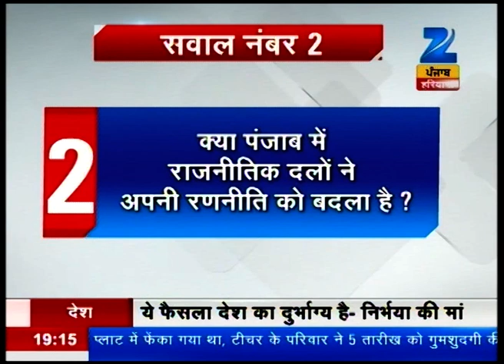Politics over Simranjeet Singh Maan's controversial statement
Politics over Simranjeet Singh Maan's controversial statement in direct with dinesh show.